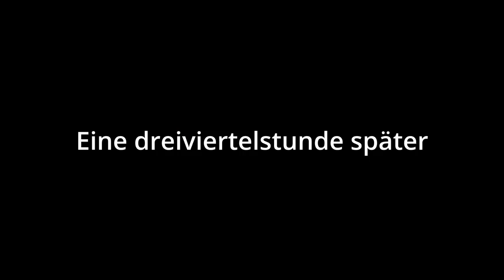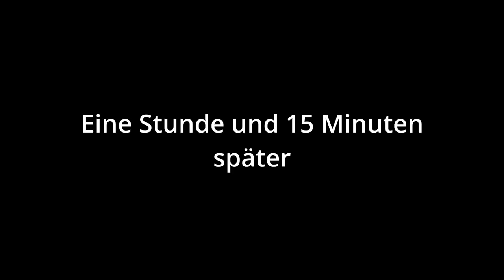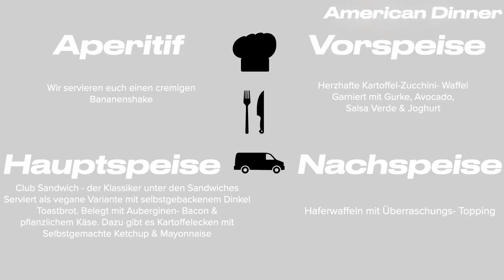Das perfekte Van Dinner Finale 🏆Siegerehrung Ep. 38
In der letzten Folge des perfekten Van Dinners gibt es wieder mal ein richtig spannendes veganes Menü. Diesmal sind Hannah und Tim an der Reihe und versuchen die maximale Punktzahl zu erreichen. Mit welchem Menü und mit welcher Strategie versuchen sie ihre Gäste zu überzeugen? Es wird viel gelacht und gut gegessen und ihr bekommt ein viertes Mal exklusive Einblicke in das Leben in unseren Vans. Eins sei gesagt: für 8 hungrige Personen auf so engem Raum zu kochen ist schon ganz hohe Kunst.
Am Ende der Serie küren wir auch das
das Siegermenü. Bleibt bis zum Schluss dran um zu erfahren wer gewonnen hat.

Falls euch das Video gefallen hat, dann lasst es uns gerne wissen.